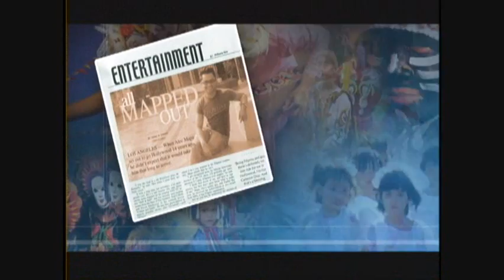Singer Ramiele Malubay Offers Her Thanks and Advice For Fans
American Idol Singer Ramiele Malubay talks about her brief background, her thank yous, and advice to her fans.

Ramiele Malubay
Gabe Bondoc